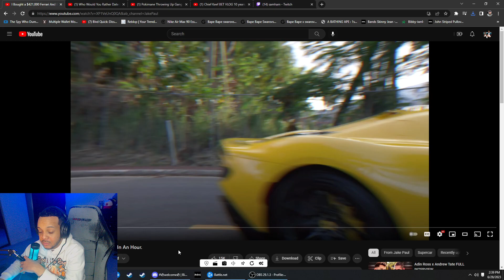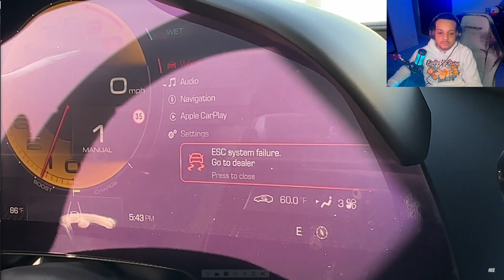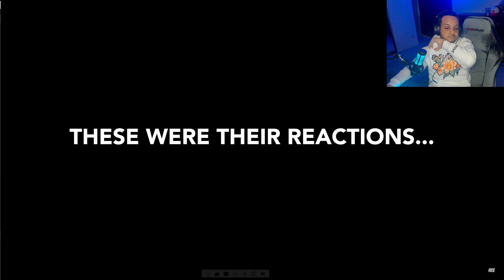JAKE PAUL CRASHES $400,000 Ferrari